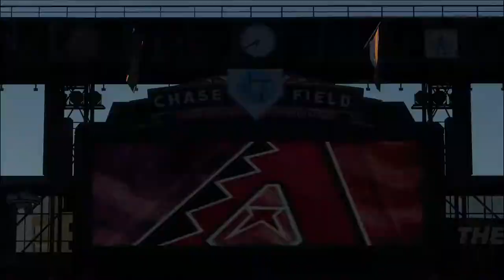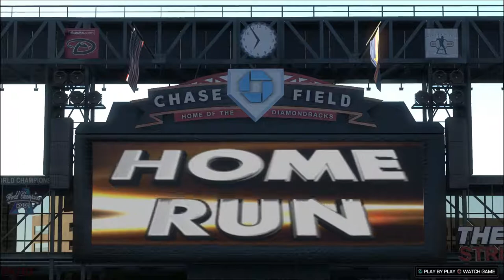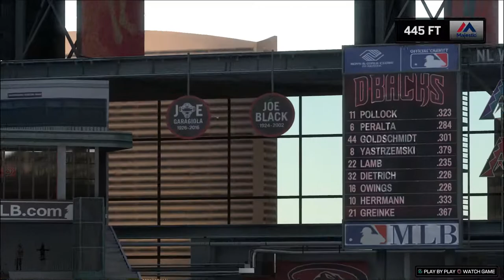Yaz RTTS / MLB the Show 17 / Ep. 163 Giving the Ump What For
Yaz doesn't like the call.  Later he continues his hitting streak past 20 games and has a deep HR to right.